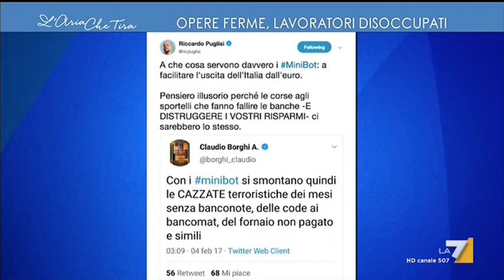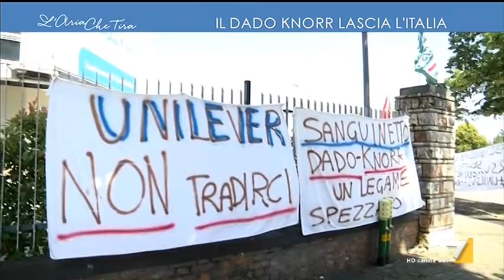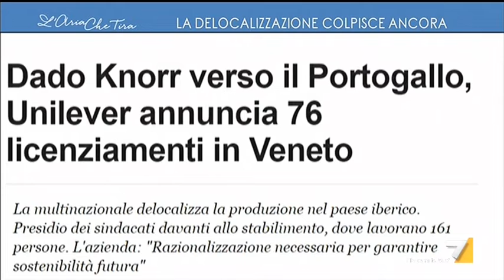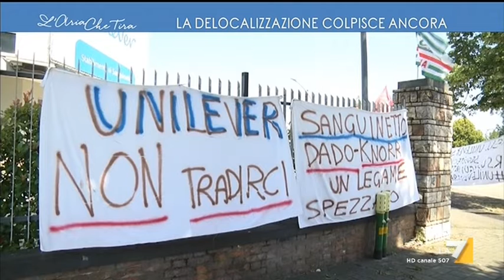Riccardo Puglisi Quella schifezza di Mini Bot-Diego Fusaro il dado Knorr che delocalizza ,tutelare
Domenico De Masi  Gian Luca Brambilla  Francesca Re David